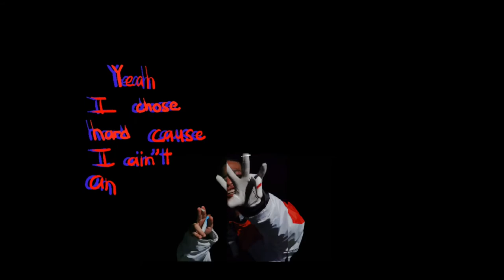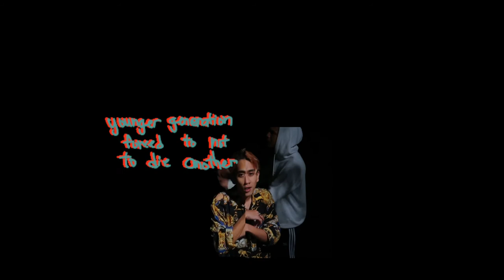Abdul Majid(feat.mubinikki) - Mengimbas Kayangan Lyric Video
Audio Production Credits:
Composer: Mubin Saleh
Lyrics:  Megat Abdul Majid / Mubin Saleh
Producer: mubinikki
Arranger: mubinikki / Ther3alprodigy
Mixing & Mastering: mubinikki

Videoo production credit:
Producer : Megat Abdul Majid
Director : E Ali
Post Production : E Ali